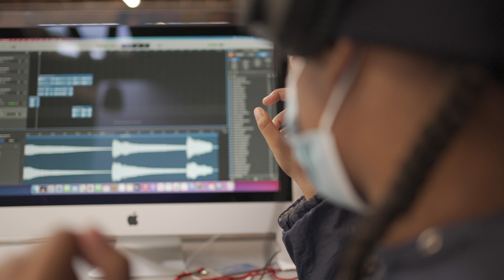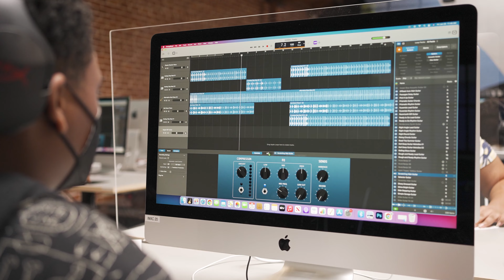SoLa Tech & Entrepreneurship Center powered by Riot Games